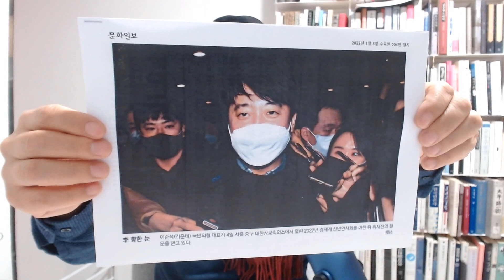여전한 '이준석 리스크' "사퇴 안 한다"고 버텨, 탄핵은 불가능, 그러나 당원 소환은 가능